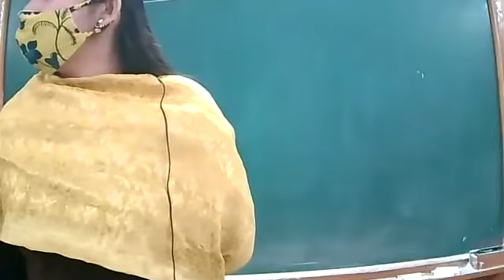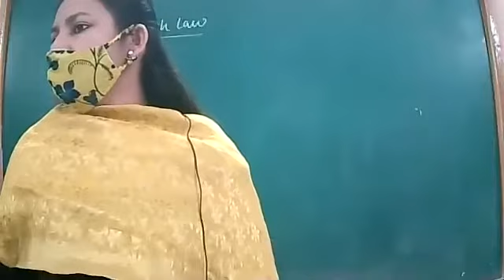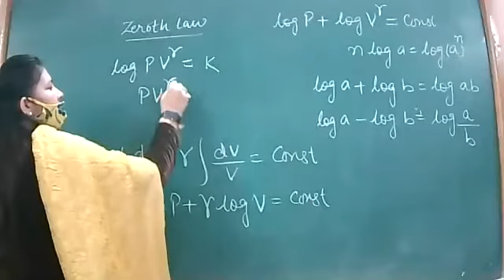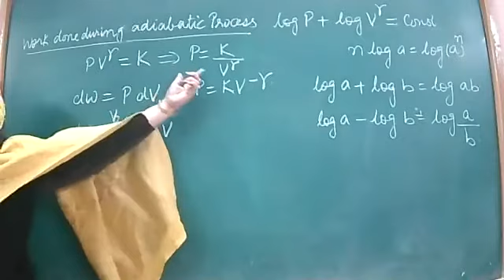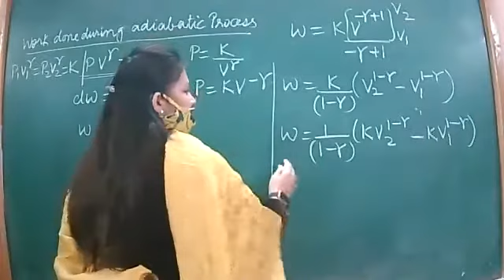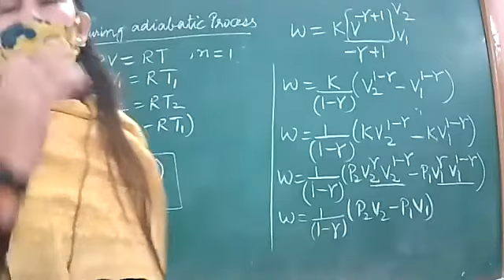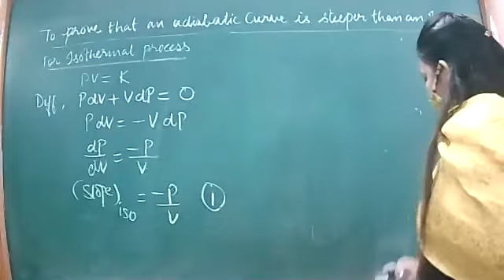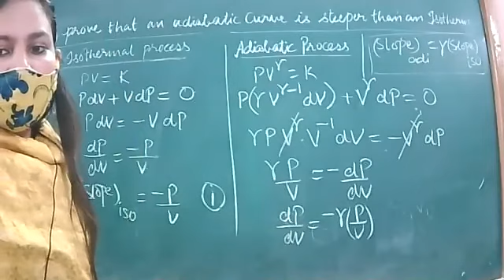17-11-2020_class XI_Physics